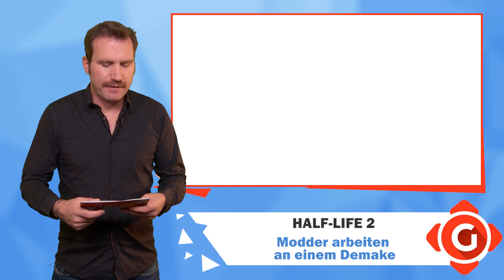Neue Infos zu God of War! Layers of Fear: Neue Version für neue Konsole bestätigt! | GW-NEWS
Die GWTV News vom 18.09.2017
Die heutigen Themen:
► God of War: Neue Informationen zum Upgrade-System
► Layers of Fear: Horror-Titel erscheint endlich auch für diese Konsole
► Half-Life 2: Modder arbeiten an einem Demake
► Battleborn: Gearbox beendet Arbeiten am Action-MOBA

Besuche auch unsere Webseite dem Spielemagazin mit News, Tests, Specials, Videos, Tipps und Lösungen für PC, PS3, PS4, Xbox 360, Xbox One, Switch, Wii, Wii U und 3DS